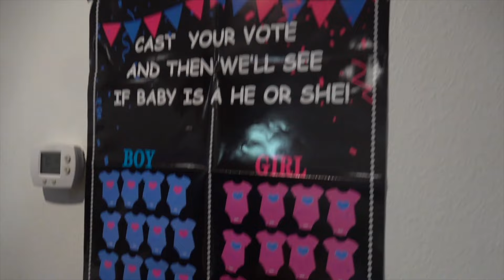We're Having a Baby... My Best Build Yet!!!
Hope you guys are as freaking PUMPED as we are! This might slow me down a little bit, but boy am I excited to be a dad and share part of that experience with you all!